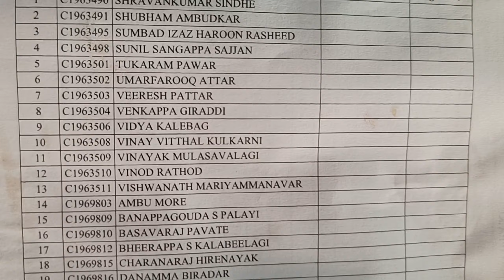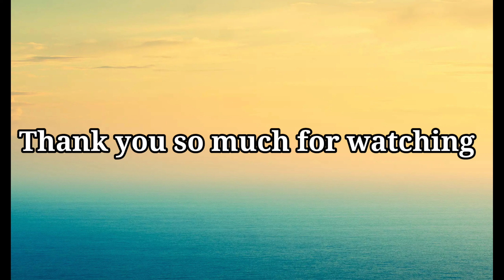Ye Chinese Wala Kaha Se Aa Gaya Hamere Hotel Me Aur Kya Bolraha Hai 😂